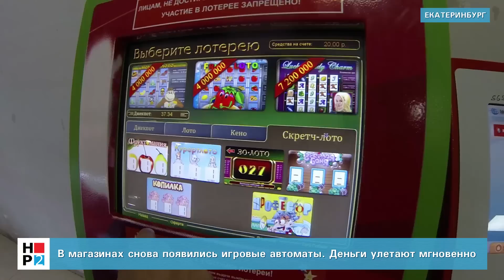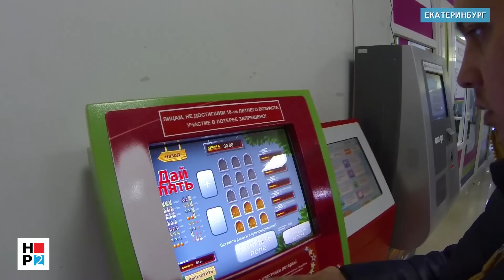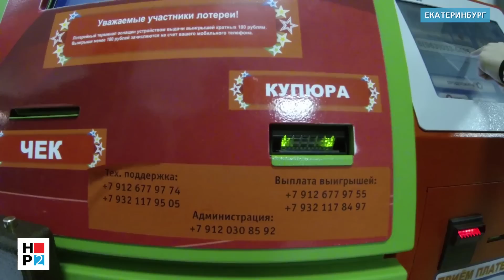Деньги улетают мгновенно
Ужесточение ответственности за незаконный игорный бизнес привело к появлению новых «лохотронов». Жители Екатеринбурга отмечают растущее число азартных точек, предлагающих поучаствовать в «благотворительной лотерее», особенности которой вызывают у граждан много вопросов.